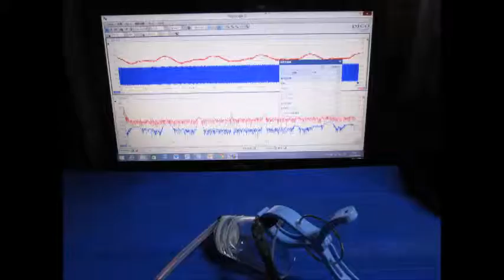スライドショー 超音波実験 ultrasonic-labo 超音波システム研究所